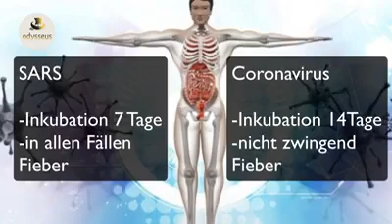Corona - Virus: wo liegt wieder die Wahrheit-wirklich vertuscht u sehr gefährlich oder Panikmache...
Video von Andrea-Maria